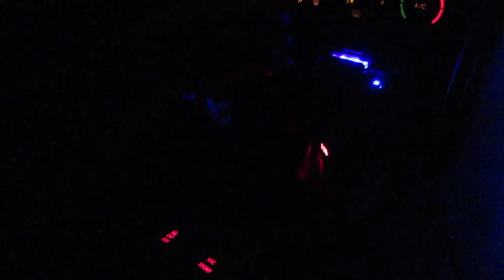inside of ryo's rocket bunny frs @Bay Area Krispy Kreme Tuesdays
My first time at a car meet. southland mall krispy kreme tuesday